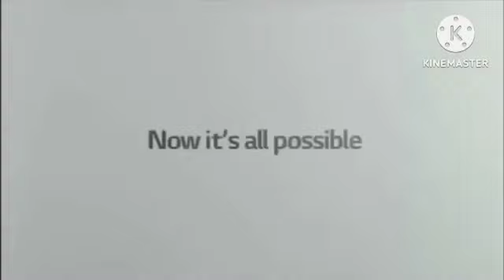Kickossia Best Animation Logos In Lost Effect